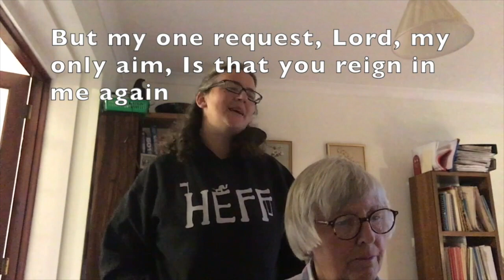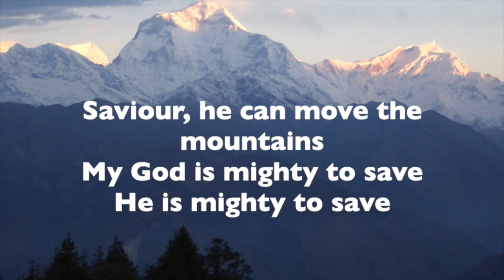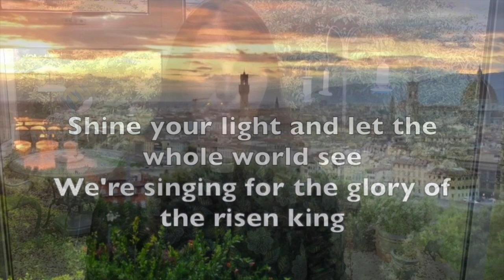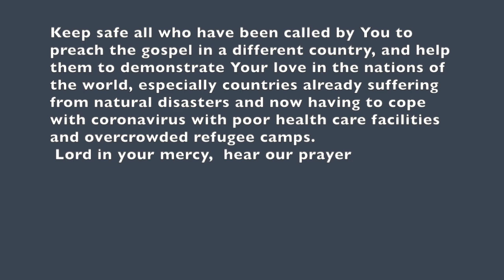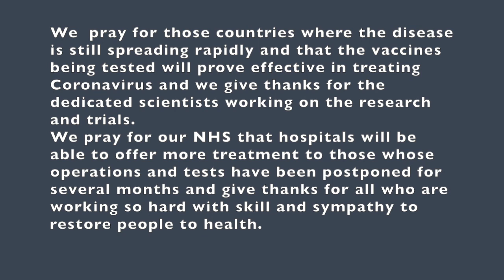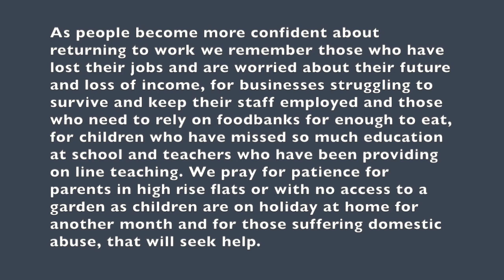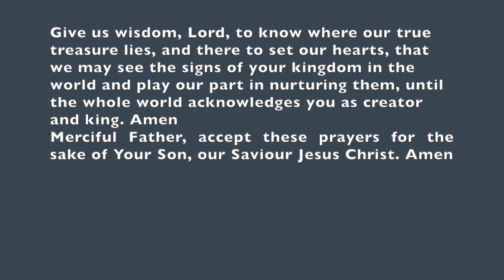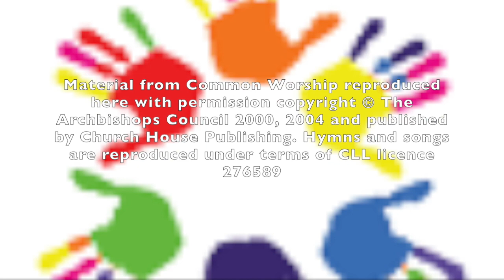July 26th Healing service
Join us for our monthly healing service based on the parable of the mustard seed led by the Rev Alison Cook and sermon by Jim Glynn
If you would like to have a copy of the words and sermon they can be found